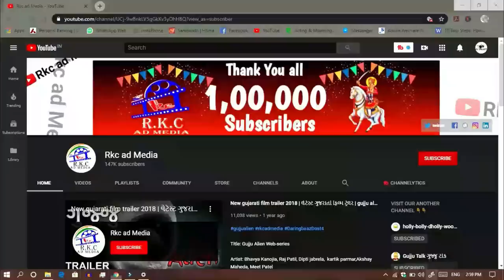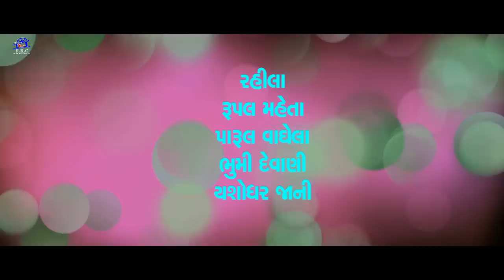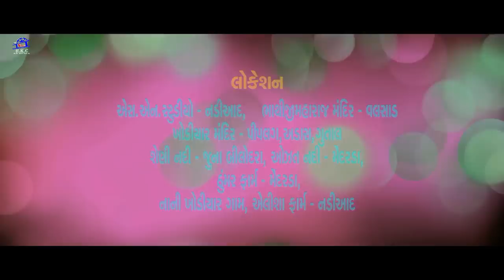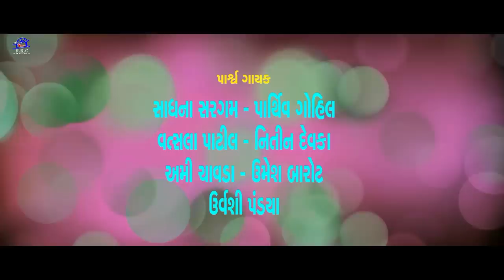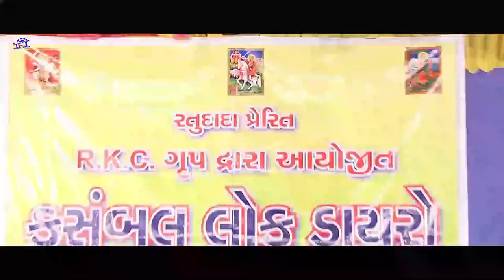વિક્રમ ઠાકોર મમતા સોની ન્યુ ગુજરાતી મૂવી 2024| ગુજરાતી મૂવી Gujarati Movie l New Gujarati Movie 2024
Title: Sajan Tara Vina Suni Jindagi

Artist: Jeet Upendra, Marjina Diwan, Kiran Acharya, Srikant Soni, Devendra Pandit, Charooma, Karan Rajput,Naresh Patel

Produce By: Ratu Dada

Music Composers: Sailesh - Utpal

Post Production: R.K.C AD MEDIA

Copyright: R.K.C FILM PRODUCTION

Visit the Rkc ad Media youtube channel to know more about us and our activities including films, contests, updates, etc.

Today's Deals Great Savings. Every Day. Shop from our Deal of the Day, Lightning Deals, and avail of other great offers. Sign up for deal notifications.